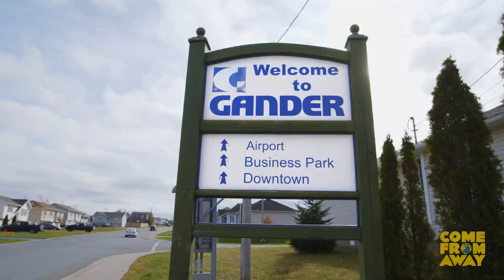WHAT IS COME FROM AWAY?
COME FROM AWAYS makes its triumphant return to RBTL's Auditorium Theatre December 6-11, 2022. For more info and tickets, visit RBTL.org.